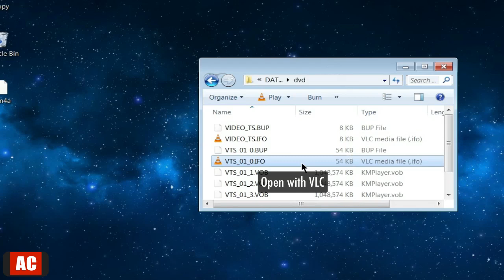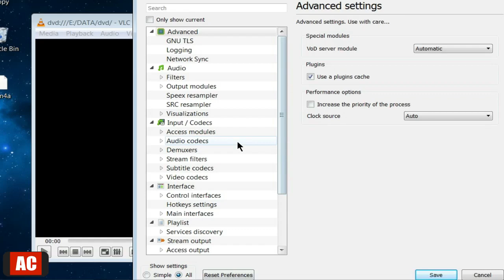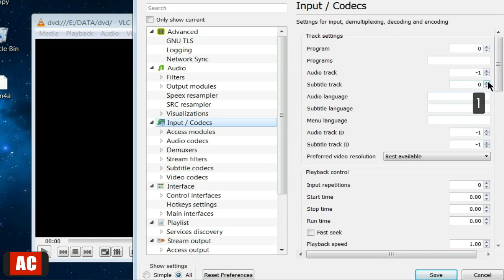Make VLC Auto-Select Subtitles in DVD on Windows